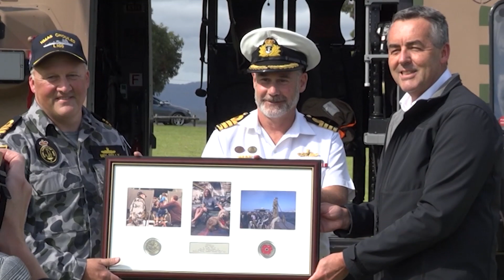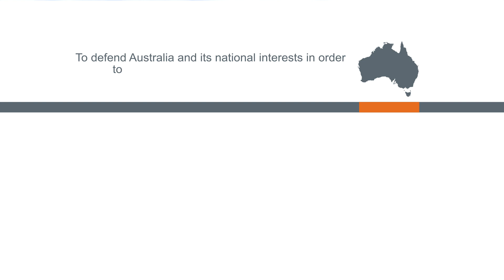Gippsland officially announce Mallacoota as Choules’ ceremonial homeport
During the 2019 bushfire crisis, HMAS Choules evacuated over 1300 people and animals from the town of Mallacoota in Victoria, which was isolated by fire. Through this service and the delivery of much needed stores, a strong bond of friendship was formed between the ship and town.

In March 2021, just over a year after the crisis, HMAS Choules andEast Gippsland Shire Council officially announced Mallacoota as Choules’ ceremonial homeport. This is a powerful symbol that bonds the ship and crew to the Mallacoota community for the life of service.